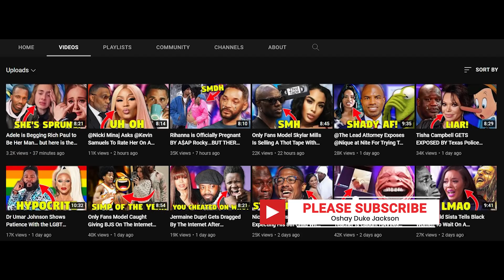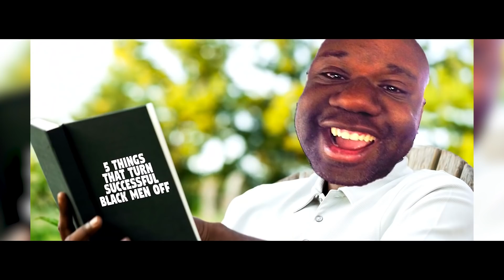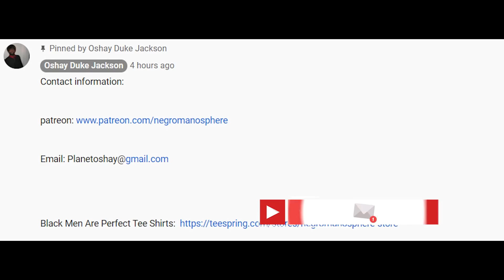Summer Walker Cuts Her Hair Like Goro From Mortal Kombat And People Are Worried About Her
R&B singer Summer Walker looks to be in trouble. She released her new look - and it's pretty clear that something is off with Summer, MTO News has learned.

Summer has been open about her mental health struggles in the past. Following the successful release of her debut album Over It, Walker had to abruptly cancel two dozen of her U.S. tour dates in order to safeguard her mental health.

In response fans criticized her for claiming mental health issues, and accused her of faking it, MTO News confirmed that Summer responded in this way:

“I just want to let y’all know—not me b*tch because I’m living a great life—but this is how people commit suicide. When people tell you what’s literally going on with them and then people still continue to bully them.”‘

Now - given Summer's new look - fans are reevaluating their previous claims and raising concerns over Summer's mental health. Here's what she looks like now.